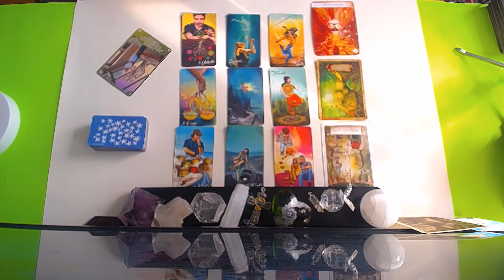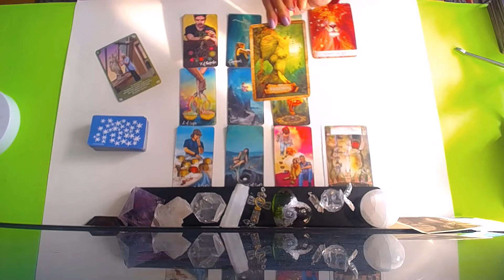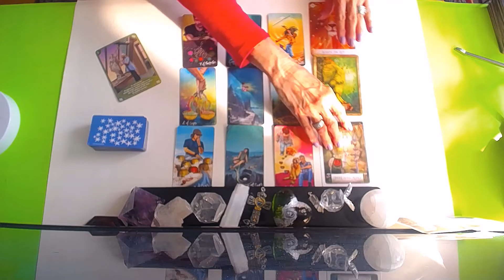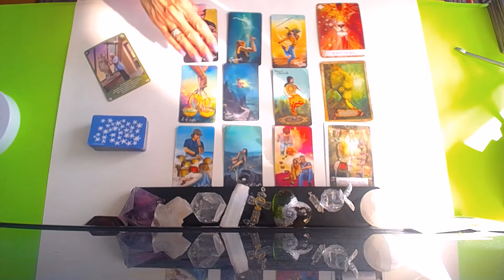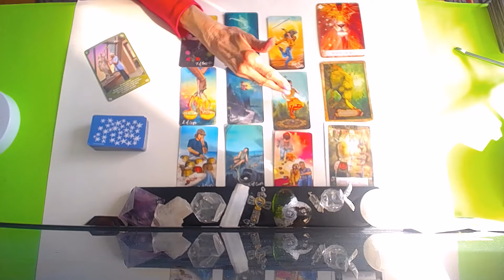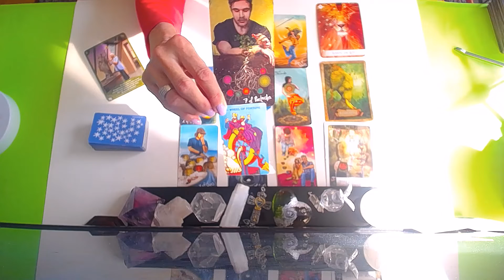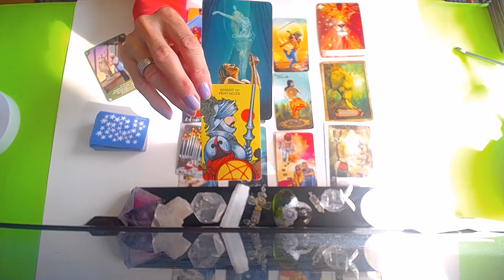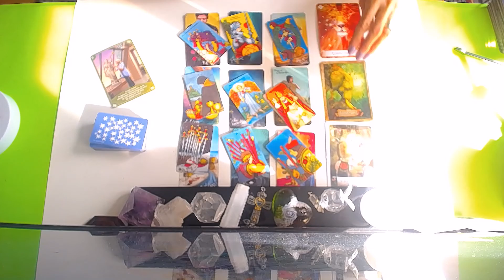SAGITTARIUS FEB.1-7 2021~ YOU WON"T BELEIVE THIS !! LOVE AND FINANCES IMPROVE !